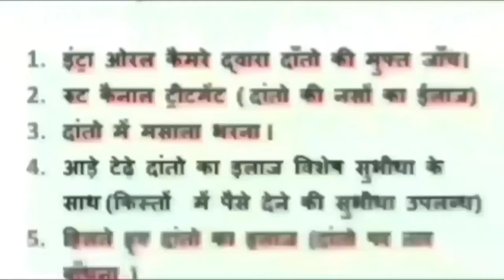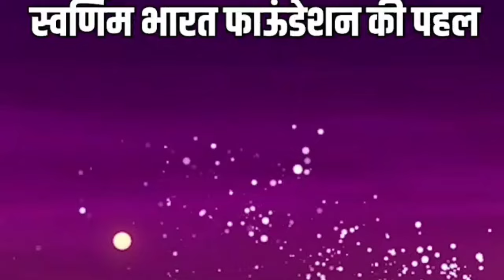damoh शहर के तहसील मैदान पर स्वदेशी मेले का हुआ शुभारंभ, 24 नवंबर तक आयोजित होंगे विभिन्न कार्यक्रम